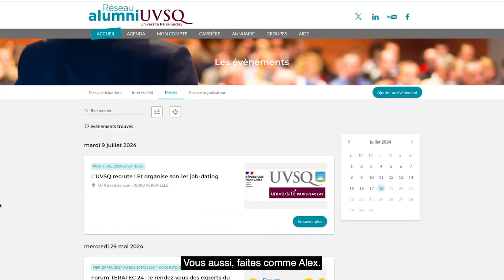Comment trouver un stage grâce au Réseau Alumni de l'UVSQ ?